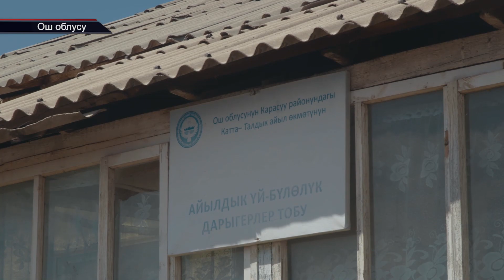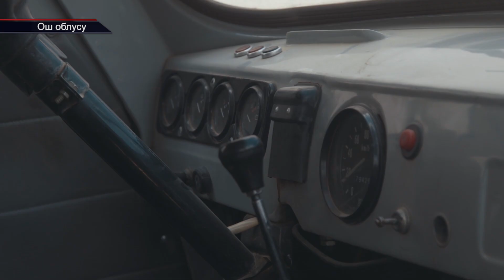ӨЗ ИШИН АТКАРБАГАН ШАЛААКЫЛАР // КЫЗМАТ КЫЛБАГАН ТЕЗ ЖАРДАМ УНААСЫ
Абдумалик Базарбаев журналист  ТРК "ОшТВ"
Каналга катталыңыздар!!!